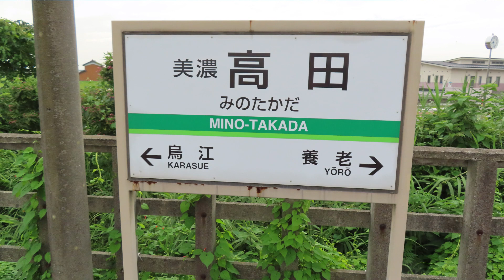【養老鉄道】7700系(赤帯) in 美濃高田駅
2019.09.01　養老鉄道の7700系(赤帯)を撮りました～♪ヾ(*´∀｀*)ﾉ